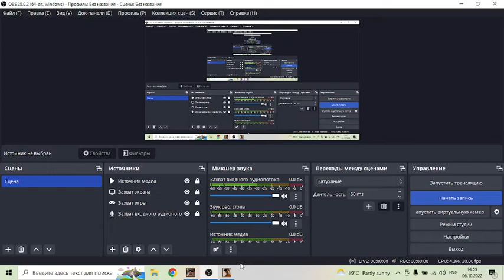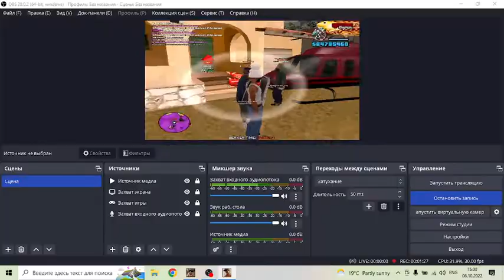parlament im.Kostika Umantsa